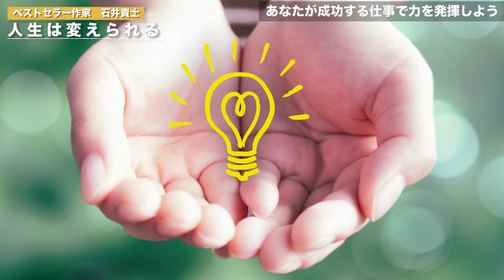９９％の確率で、今の仕事はスィートスポットではない。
あなたの人生は変えられる！

■無料21日間LINE講座「人生が変わるスィートスポット理論」
↑アンケート特典　感動の生原稿『スィートスポット理論』を

★無料タロット占い付き！（希望者のみ）
スィートスポットを見つけたい人のための
「無料個別相談会」は、下記から申し込みになれます。

↑スィートスポットについて、詳しくわかります。